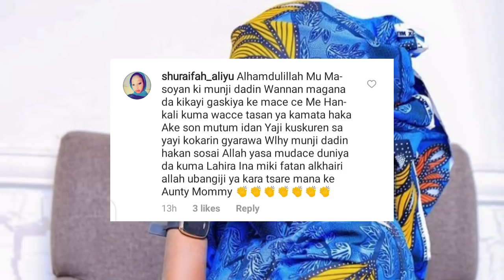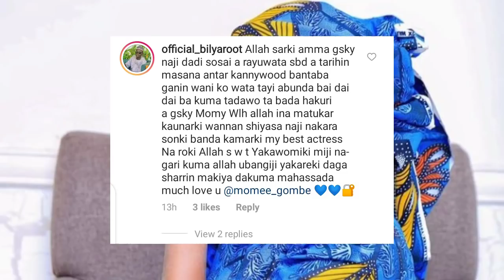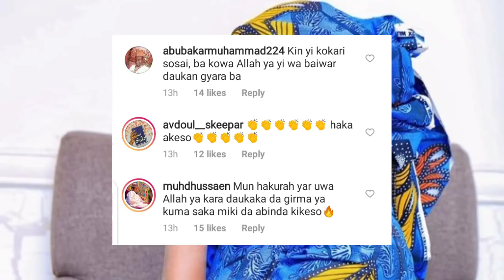Innalillahi jaruma Momee gombe Asirinta ya tonu akan tsaraicinta datake fitarwa a bayyane hukumar...